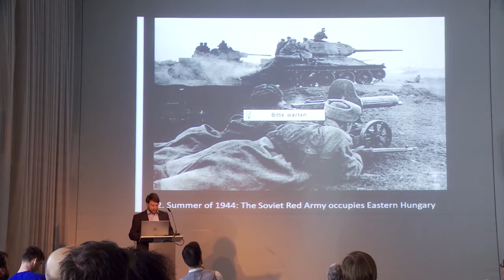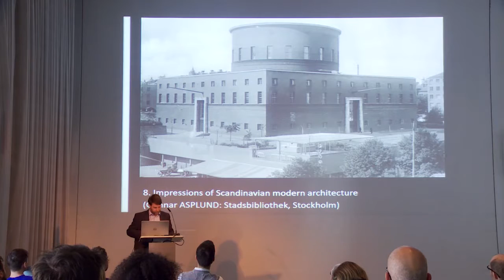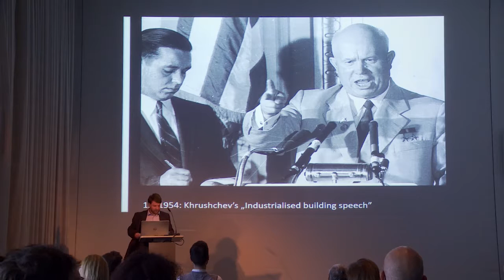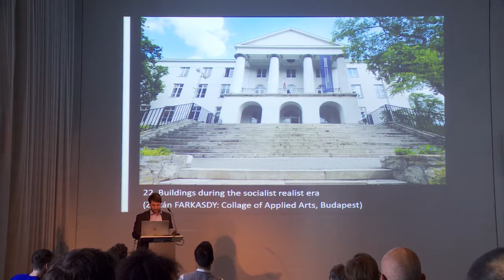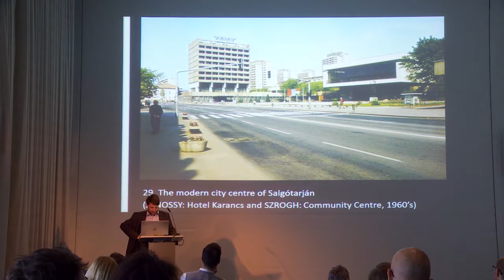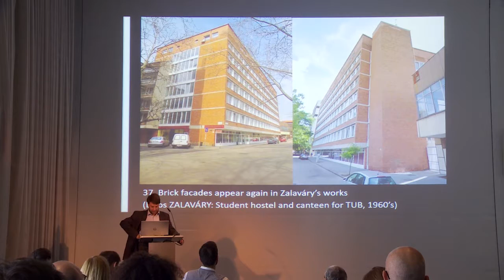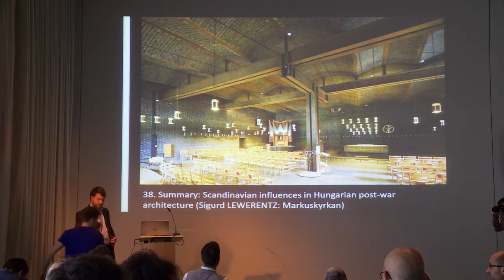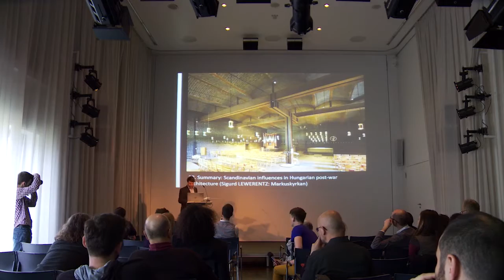Ábel Mészáros | SCANDINAVIAN ALIBI – THE MYTH OF THE HUNGARIAN “DANISH” ARCHITECTS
In December of 1944 Hungarian government took an attempt to solve national wealth to Germany, for the graduate university students – were  thought essential to rebuiled the country after the war. The diplaced students had to leave soon from Breslau and Halle as well, the end of  WWII  found them in Denmark. Here they were classified as „friendly enemies”, and were supplied by Denish Red Cross, meanwhile some of them found job in architectural studios. Hungarian students took studies trips in Denmark, also in neighbour countries and bought some books about Skandinavian architecture.

The students who returned to Hungary in the autumn of 1946, found themselves trapped inside the Iron-curtain, their experience in Scandinavia were essentially important as well as thier Scandinavian books. Although they did not form a coherent group, they became a myth of the post-war Hungarian architecture as the group of „danish” architects. During requied archaism of the socialist realist era they could draws inspiration from the neoclassical modern architecture of Skandinavia. Later, when industrial building made Hungarian arhitecture totally compliant, they reached back to mater for knoweledge known from Skandinavian architecture as brick and wood saving the humanity of building.

In my lecture I would like to represent the works of the „danish” architects, asking the question if they really show impact of Skandinavian architecture or they were only stigmatized due the myth around the „danish” group and the need of being stuck in the other northern culture.

Ábel MÉSZÁROS (HU) is an architect and architecture historian. He graduated at the Budapest University of Technoloy and Economics, Faculty of Architecture. After gaining practice in different Hungarian studios, in 2009 he founded his own office, IMBOL Studio. In 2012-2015 he worked for the Municipality of Budapest, Department of Urban Planning, Strategic Planning Section. Since 2015 he’s working as an architecture historian and advisor for the Lechner Knowledge Center in Budapest. He participated in several international workshops and exhibitions, and published various articles. He also maintains a professional blog, late-modern.blogspot.com.